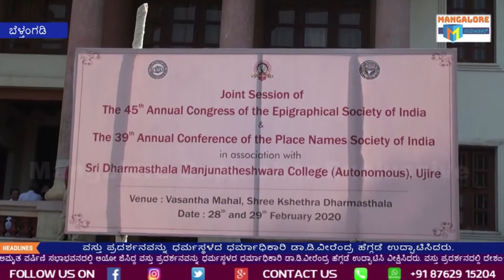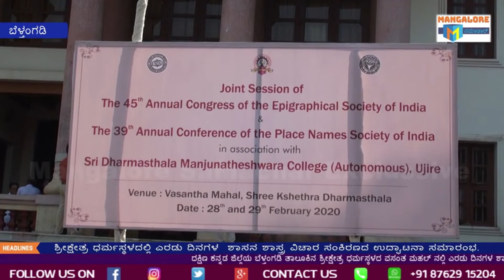ಶ್ರೀಕ್ಷೇತ್ರ ಧರ್ಮಸ್ಥಳದಲ್ಲಿ ಎರಡು ದಿನಗಳ ಶಾಸನ ಶಾಸ್ತ್ರ ವಿಚಾರ ಸಂಕಿರಣದ ಉದ್ಘಾಟನಾ ಸಮಾರಂಭ.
ದಕ್ಷಿಣ ಕನ್ನಡ ಜಿಲ್ಲೆಯ ಬೆಳ್ತಂಗಡಿ ತಾಲೂಕಿನ ಶ್ರೀಕ್ಷೇತ್ರ ಧರ್ಮಸ್ಥಳದ ವಸಂತ ಮಹಲ್ ನಲ್ಲಿ ಎರಡು ದಿನಗಳ ಶಾಸನಶಾಸ್ತ್ರದ ವಿಚಾರ ಸಂಕಿರಣವನ್ನು  ಧರ್ಮಾಧಿಕಾರಿ ಡಿ. ವೀರೇಂದ್ರ ಹೆಗ್ಗಡೆಯವರು ದೀಪ ಬೆಳಗಿಸಿ ಉದ್ಘಾಟಿಸಿದರು. ನಂತರ ಮಾತನಾಡುತ್ತಾ ಯುವಜನತೆ ಜ್ಞಾನ ಮತ್ತು ವಿಜ್ಞಾನವನ್ನು ಸಮಾನ ಆಸಕ್ತಿಯಿಂದ ಅಧ್ಯಯನ ಮಾಡಿ ತಮ್ಮ ಜ್ಞಾನ ಕ್ಷಿತಿಜವನ್ನು ವಿಸ್ತರಿಸಿಕೊಳ್ಳಬೇಕು. ಪ್ರಾಚೀನ ಕಾಲದಲ್ಲಿ ಋಷಿ-ಮುನಿಗಳು ಜಪ, ತಪ, ಧ್ಯಾನದ ಮೂಲಕ ಪ್ರಕೃತಿ, ದೇವರು, ಆಕಾಶ ಕಾಯಗಳು ಹಾಗೂ ಖಗೋಳ ಶಾಸ್ತçದ ಬಗ್ಯೆ ಅಪಾರ ಜ್ಞಾನ ಸಂಗ್ರಹಿಸಿದ್ದರು. ಹಿಂದಿನ ಜ್ಞಾನವೆಲ್ಲ ಗೊಡ್ಡು ಸಂಪ್ರದಾಯ, ಮೂಡನಂಬಿಕೆ ಎಂದು ಕಡೆಗಣಿಸದೆ ಅವುಗಳ ದಾಖಲೀಕರಣ ಮಾಡಿ ಸಂರಕ್ಷಣೆ ಮಾಡಬೇಕು. ವಿಜ್ಞಾನ ಮತ್ತು ತಂತ್ರಜ್ಞಾನದ ಬಳಕೆಯೊಂದಿಗೆ ಸಂಶೋಧನಾತ್ಮಕ ಅಧ್ಯಯನ ನಡೆಸಬೇಕು. ತನಗೆ ಪ್ರಾಚೀನ ವಸ್ತುಗಳು ಹಾಗೂ ಇತಿಹಾಸದ ಬಗ್ಯೆ ಹೆಚ್ಚಿನ ಆಸಕ್ತಿ, ಅಭಿಮಾನವಿದ್ದು ಹಳೆ ವಸ್ತುಗಳ ಸಂಗ್ರಹದ ಹವ್ಯಾಸದಿಂದ ಧರ್ಮಸ್ಥಳದಲ್ಲಿ “ಮಂಜೂಷಾ” ವಸ್ತು ಸಂಗ್ರಹಾಲಯ ಹಾಗೂ ವಿಂಟೇಜ್ ಕಾರುಗಳ ಮ್ಯೂಸಿಯಂ ರೂಪಿಸಲು ಸಾಧ್ಯವಾಯಿತು. ಹಾಗಾಗಿ ಜನ ಸಾಮಾನ್ಯರಲ್ಲಿಯೂ ಈಗ ಅರಿವು, ಜಾಗೃತಿ ಉಂಟಾಗಿದ್ದು ತಮ್ಮಲ್ಲಿರುವ ಅಪೂರ್ವ ಹಳೆ ವಸ್ತುಗಳನ್ನು ಬಿಸಾಡದೆ ಅಥವಾ ಮಾರಾಟ ಮಾಡದೆ ಧರ್ಮಸ್ಥಳಕ್ಕೆ ತಂದು ಕೊಡುತ್ತಾರೆ ಎಂದು ಮೆಚ್ಚುಗೆ ವ್ಯಕ್ತಪಡಿಸಿದರು.
ಧರ್ಮಸ್ಥಳದಲ್ಲಿರುವ ಶ್ರೀ ಮಂಜುನಾಥೇಶ್ವರ ಸಂಸ್ಕೃತಿ ಸಂಶೋಧನಾ ಪ್ರತಿಷ್ಠಾನದಲ್ಲಿ ಅಮೂಲ್ಯ ತಾಳೆಗರಿ ಗ್ರಂಥಗಳು ಹಾಗೂ ತಾಡಪತ್ರಗಳ ಸಂಗ್ರಹವಿದ್ದು ಆಸಕ್ತರಿಗೆ ಅಧ್ಯಯನ ಹಾಗೂ ಸಂಶೋಧನೆ ನಡೆಸಲು ಇಲ್ಲಿ ಮಾರ್ಗದರ್ಶನ ನೀಡಲಾಗುತ್ತದೆ ಎಂದು ಹೆಗ್ಗಡೆಯವರು ಹೇಳಿದರು.
ಪ್ರಕೃತಿಚಿಕಿತ್ಸೆ ಹಾಗೂ ಆಯುರ್ವೇದ ಪದ್ಧತಿಯಿಂದ ದೀರ್ಘಆಯೂರಾರೋಗ್ಯಭಾಗ್ಯವನ್ನು ಹೊಂದಬಹುದು ಎಂದು ಅವರು ಅಭಿಪ್ರಾಯ ಪಟ್ಟರು.
ಅಮೂಲ್ಯ ಜ್ಞಾನ ಸಂಗ್ರಹ, ಸಂರಕ್ಷಣೆ ಹಾಗೂ ದಾಖಲೀಕರಣದ ಬಗ್ಯೆಯುವಜನತೆ ಆಸಕ್ತಿ  ವಹಿಸಬೇಕು ಎಂದು ಅವರು ಸಲಹೆ ನೀಡಿದರು. ಧರ್ಮಾಧಿಕಾರಿ ಗಳನ್ನು ಶಾಲು ಹಾರ ಹಣ್ಣು-ಹಂಪಲು ಸ್ಮರಣಿಕೆ ಇತ್ತು ಸನ್ಮಾನಿಸಲಾಯಿತು. ಉಪಸ್ಥಿತರಿದ್ದ ಗಣ್ಯರಿಗೂ ಶಾಲು ಹಾರ ಸ್ಮರಣಿಕೆ ಇತ್ತು ಗೌರವಿಸಲಾಯಿತು.
ಉಜಿರೆಯಎಸ್.ಡಿ.ಎಂ.  ಶಿಕ್ಷಣ ಸಂಸ್ಥೆಗಳ ಕಾರ್ಯದರ್ಶಿ ಡಾ. ಬಿ. ಯಶೋವರ್ಮ, ಮೈಸೂರಿನಡಾ.ಎಂ.ಡಿ. ಸಂಪತ್, ಡಾ.ಟಿ.ಎಸ್. ರವಿಶಂಕರ್, ಡಾ.ಪಿ. ಎನ್. ನರಸಿಂಹಮೂರ್ತಿ, ಜೈ ಪ್ರಕಾಶ್ ಮತ್ತು ಡಾ.ಕೃಷ್ಣೇಂದುರೇ ಉಪಸ್ಥಿತರಿದ್ದರು.
ಎಸ್.ಡಿ.ಎಂ.ಕಾಲೇಜಿನ ಪ್ರಾಂಶುಪಾಲ ಡಾಕ್ಟರ್. .ಎಸ್. ಸತೀಶ್ಚಂದ್ರ ಸ್ವಾಗತಿಸಿದರು. ರವಿಶಂಕರ್ ಧನ್ಯವಾದವಿತ್ತರು. ಪ್ರೊ.ಸೂರ್ಯನಾರಾಯಣ ಕಾರ್ಯಕ್ರಮ ನಿರ್ವಹಿಸಿದರು. ವಿಸ್ತೃತ ವರದಿಗಾಗಿ ಮುಂದೆ ವೀಕ್ಷಿಸಿ, ಚಲನಚಿತ್ರ ವರದಿ ವೆಂಕಟೇಶ್ ಬೆಂಡೆ.